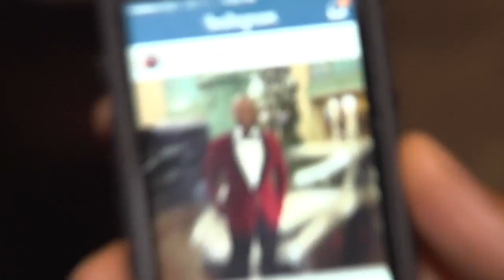Tyson Beckford at the Monster Booth | CES 2014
Jordan Crook talks with Tyson Beckford at the Monster booth during the 2014 CES